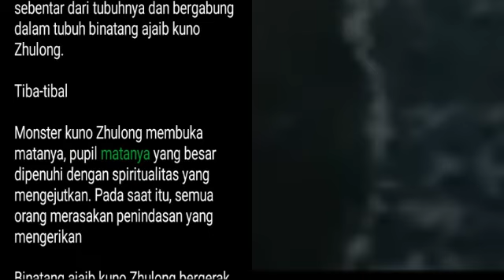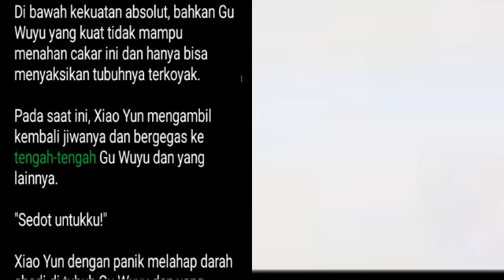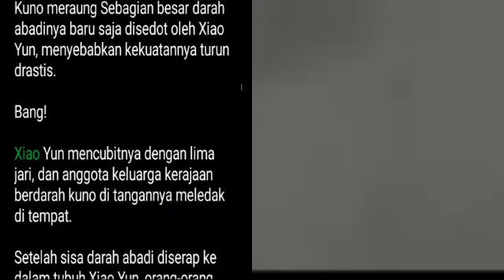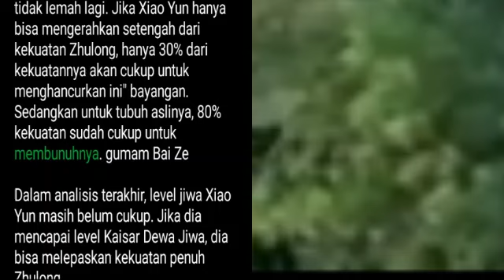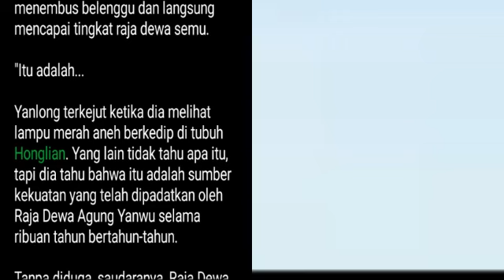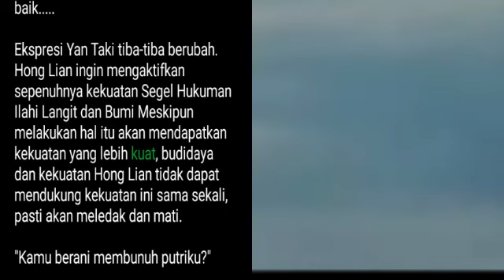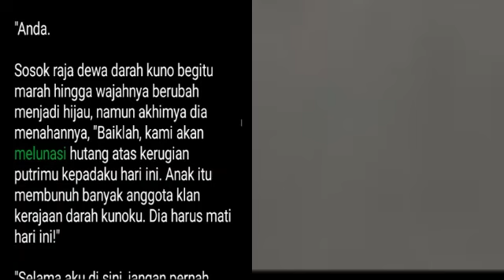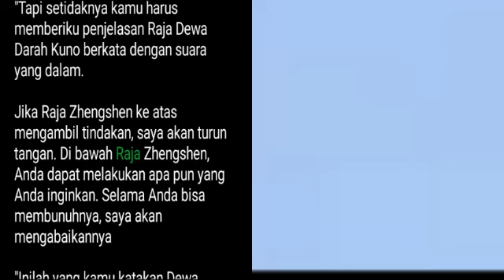Bab 1908-1909 | Dewa Bela Diri, Derrick Xiao